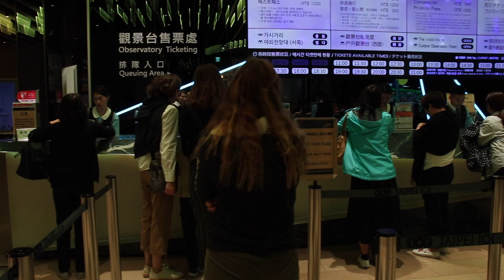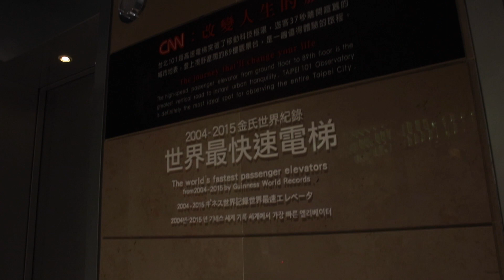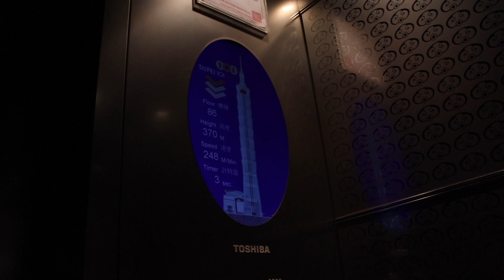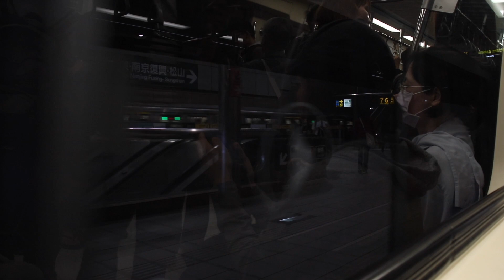Ein Tag in Taipeh! • Taiwan | Weltreisevlog #19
Unser erster Vlog von Taiwan!
Wir zeigen euch ein wenig von der Metropole Taipei!

Wie ihr uns unterstützen könnt:
•Mundpropaganda: erzählt Freunden und Familie von uns!
Unser Equipment:

Alte Drohne
Neue Drohne

*Die (*) hinter den Links bedeuten, wenn du über die Links etwas kaufst, unterstützt du uns. Das heißt wir bekommen von Amazon eine kleine Provision. WICHTIG: der Preis bleibt für euch gleich! :)

Danke, dass ihr uns zuseht!

Luis & Alicia :-)